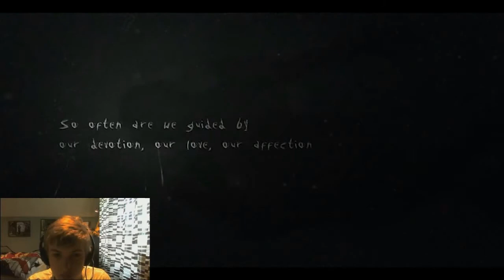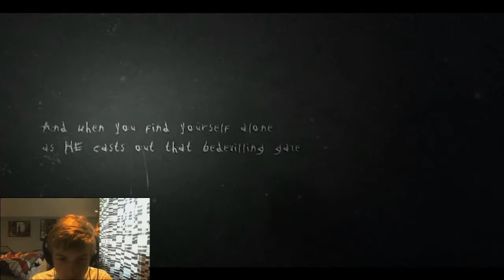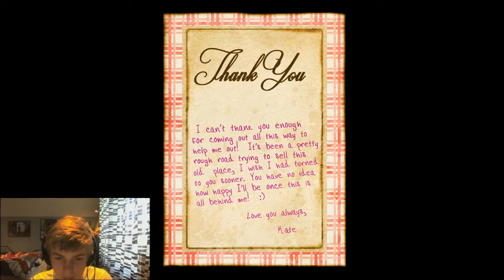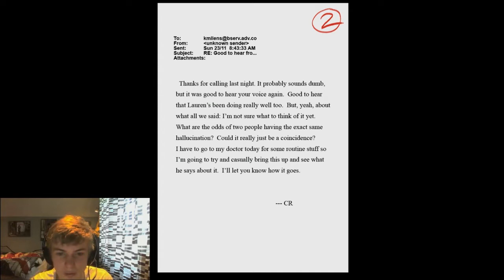Paddy Plays "Slender The Arrival" - Episode 1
Welcome to Episode 1 of Paddy Playing "Slender: The Arrival".

Recorded And Edited By PaddyF